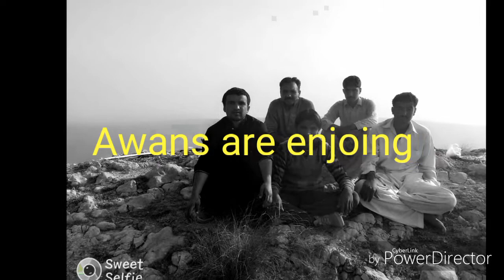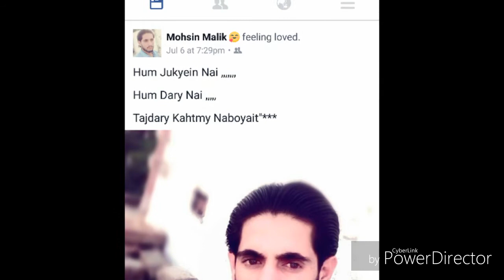Dulmial Pasand.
our heros.